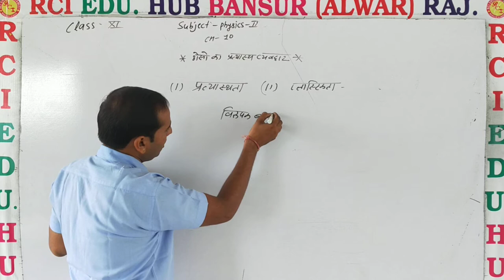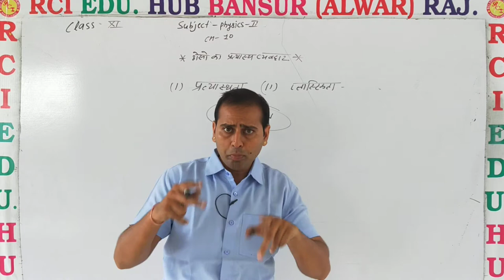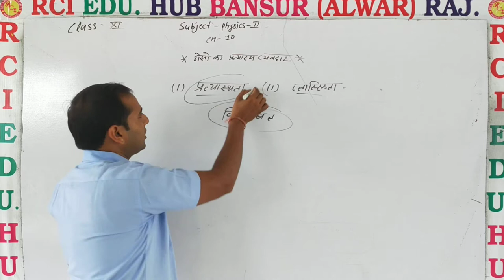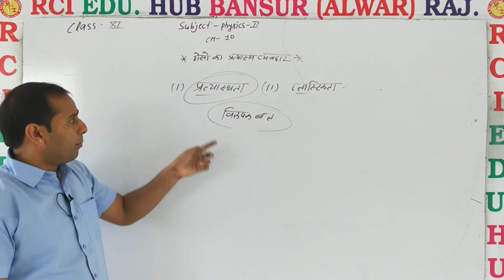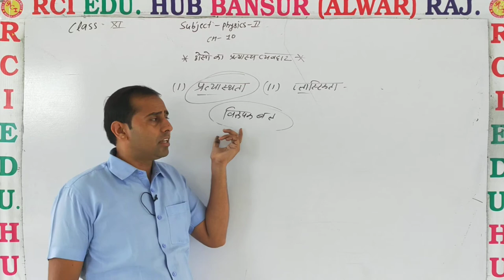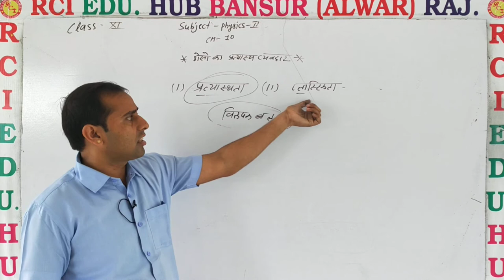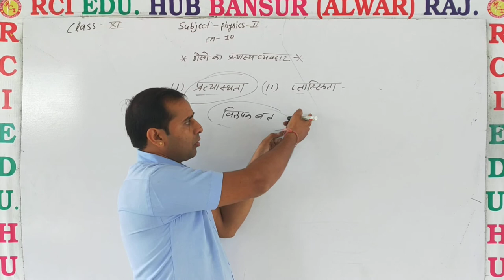ठोस का प्रत्यास्थ व्यवहार